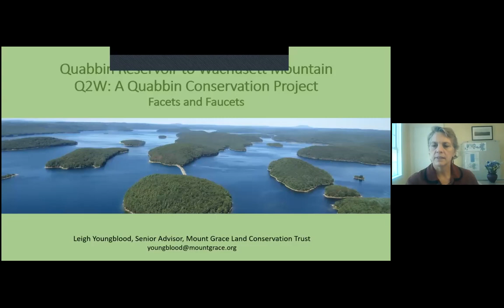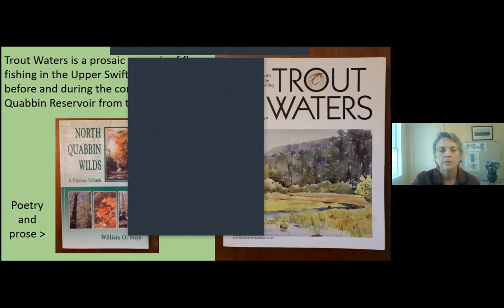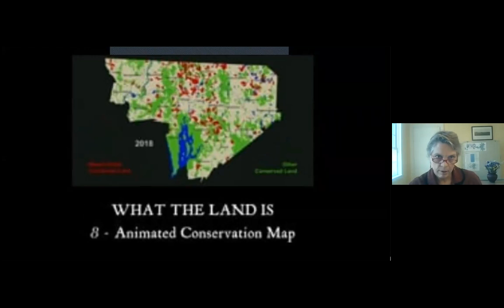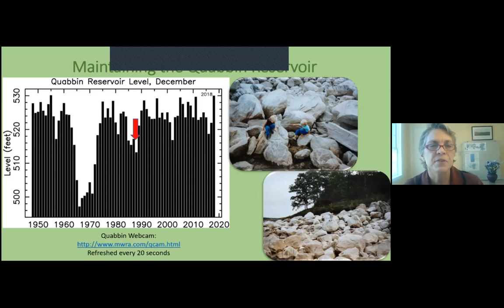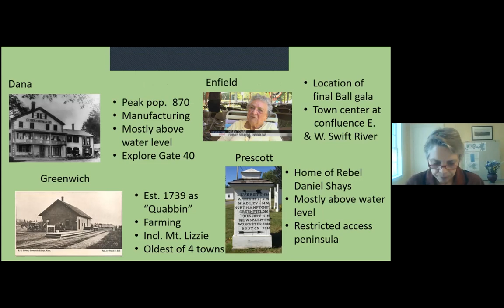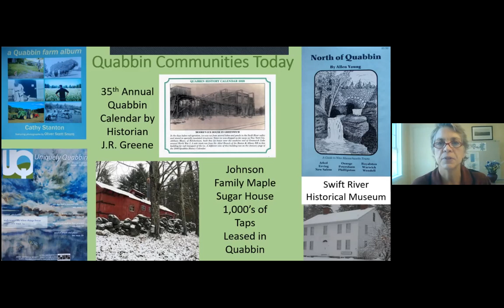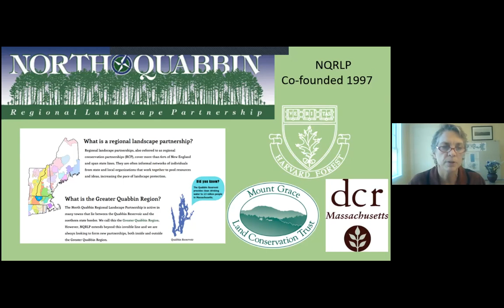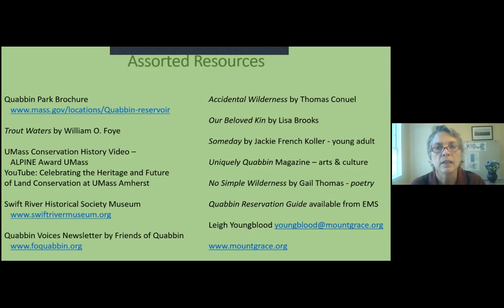Lexington Field & Garden Club Presents Leigh Youngblood, of Mount Grace Land Conservation Trust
The Quabbin Reservoir is the largest inland body of water in Massachusetts and was built between 1930 and 1939. Today, along with the Wachusett Reservoir, it is the primary water supply for Boston, some 65 miles to the east, as well as 40 other communities in Greater Boston. Executive Director of Mount Grace Land Conservation Trust, Leigh Youngblood, will discuss the construction of the reservoir, the four lost towns of the Quabbin Reservoir, - and the land, water, wildlife, and people that persevere there today. Many individuals living in the greater North Quabbin region where Mount Grace conserves and stewards land have parents who experienced the relocation, keeping the legacy very much alive today. Constant encounters with landowners, foresters, biologists, surveyors, historians, artists, anglers, poets, and others inform a balanced perspective between the practical and the personal.